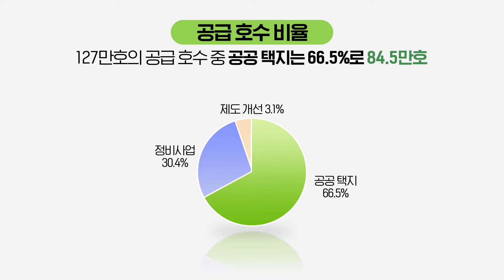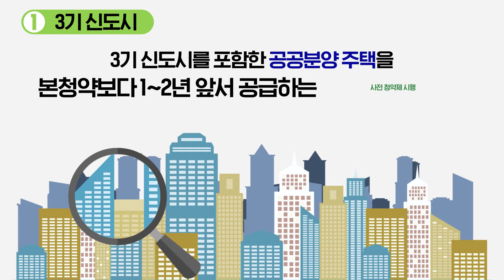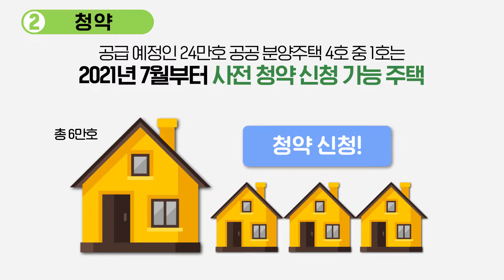37만호 주택 수도권 집중 공급 예정! 공급 물량, 지역 그리고 3기 신도시까지 살펴봐요! | ① 수도권 공공택지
37만호의 주택이 수도권에 집중 공급될 예정이에요!
공급 물량과 지역, 3기 신도시에 대해 차근차근 살펴볼 시간!
조기 공급 효과를 확보할 수 있는 사전 청약도 실시한다는데
놓치지말고 영상으로 함께 확인하시죠!

01:18 3기 신도시가 이런거구나 이제 알겠어요 ｄ(´▽｀*)